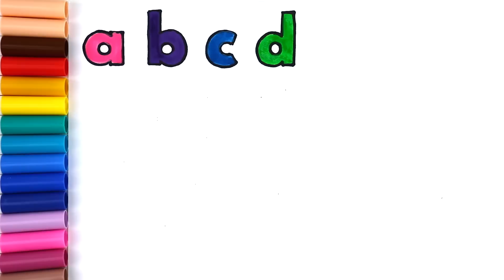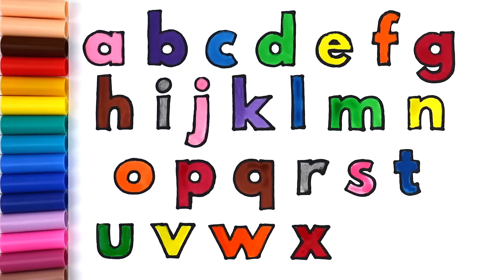Drawing and Painting for Kids: ABC and Numbers 1-10 Coloring for Kids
Drawing and painting for kids, abc and numbers 1 to 10 coloring pages. We teach how to draw and color drawings for kids. Coloring with art markers, and painting with watercolor paints for children to learn to color.